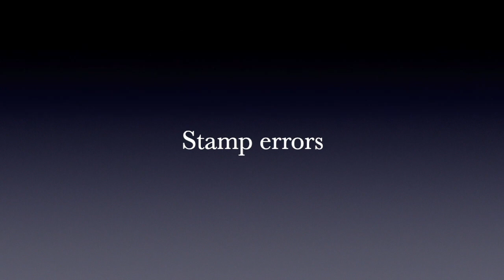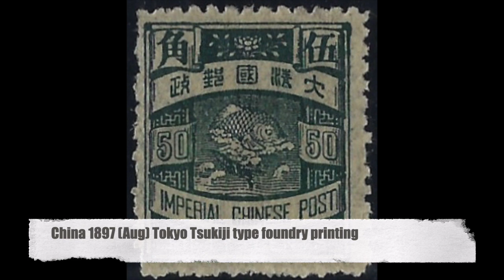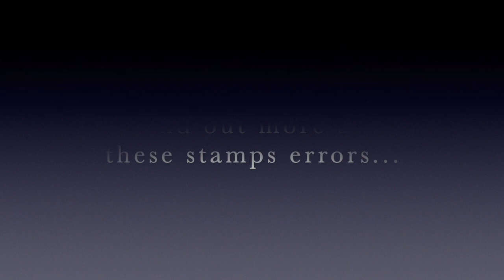Top 10 stamp errors